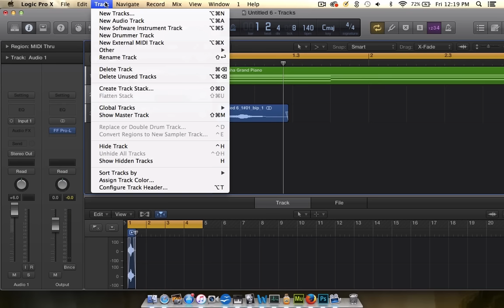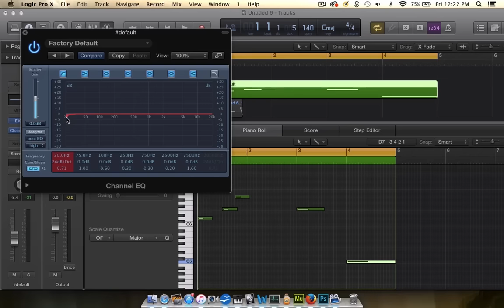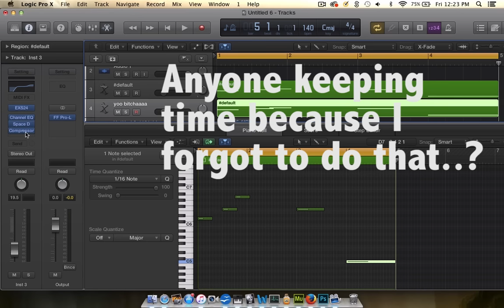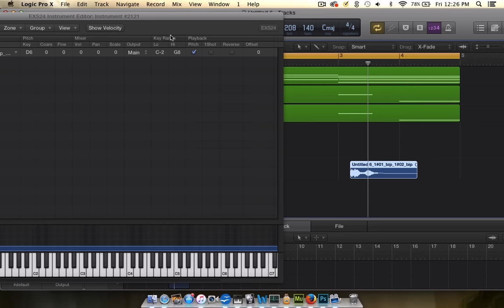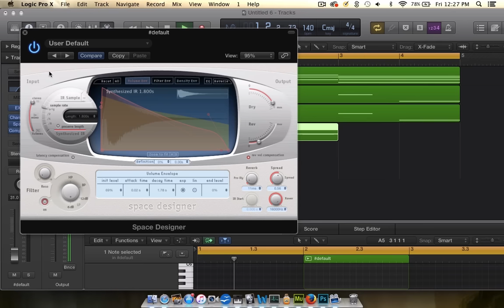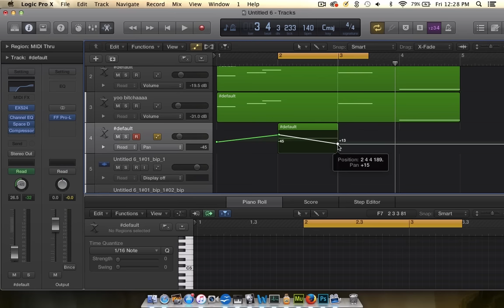Vocal Chop Melody in 10 Minutes + Project File!